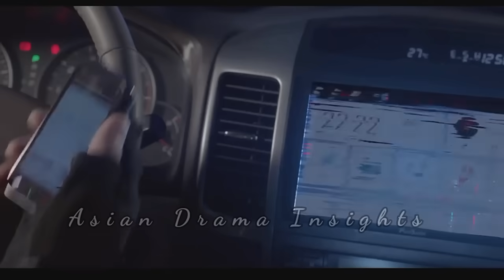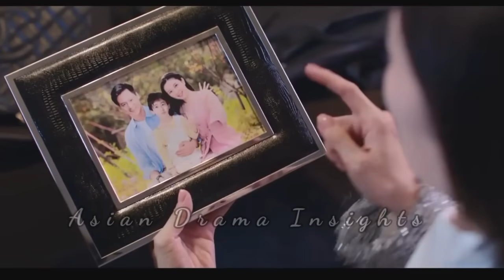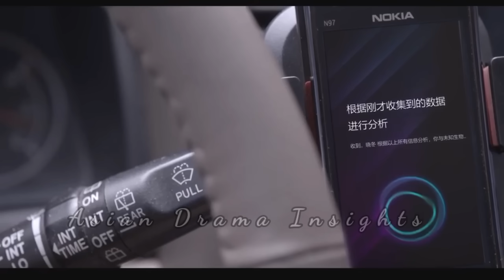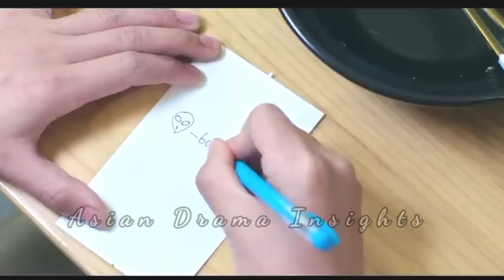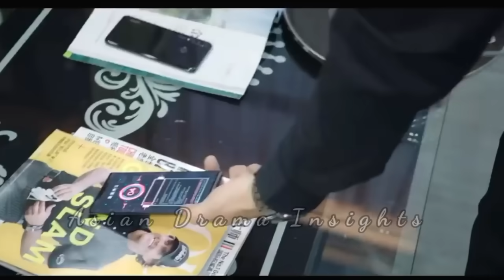Part 1 || Girl with Superpowers lives Forcefully with Hacker Boy || Chinese drama Explained in Hindi